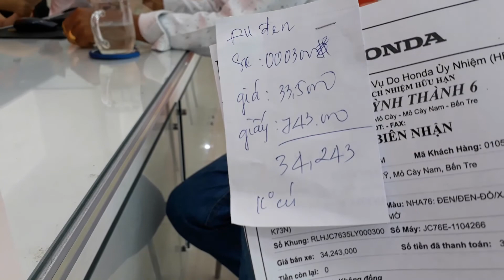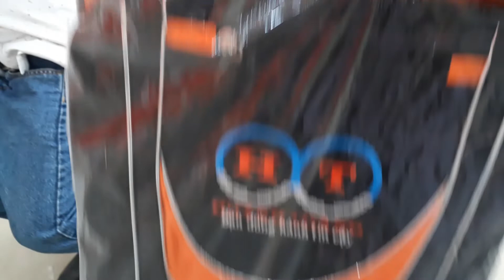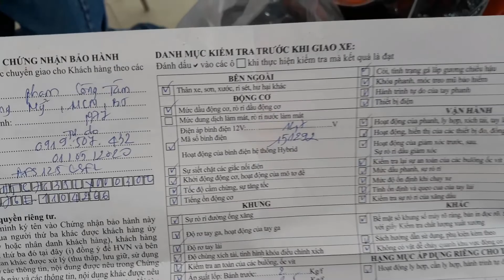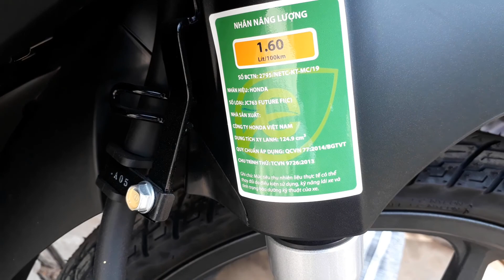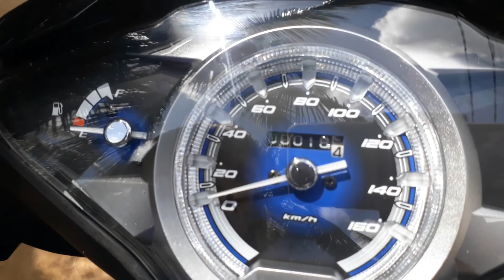BÁNH MÌ TÂM ĐI MUA XE MỚI - FUTURE 125CC